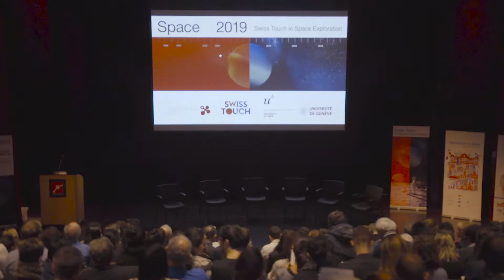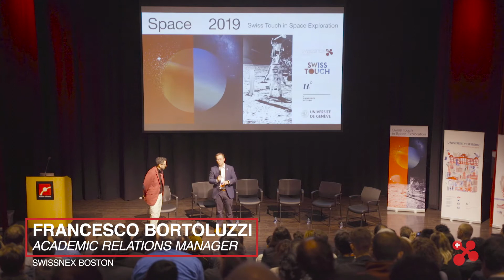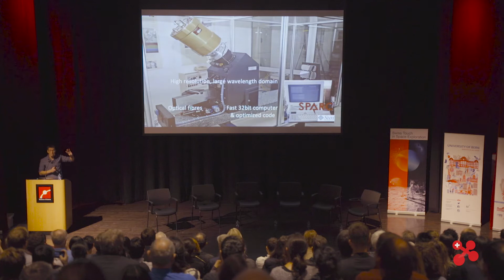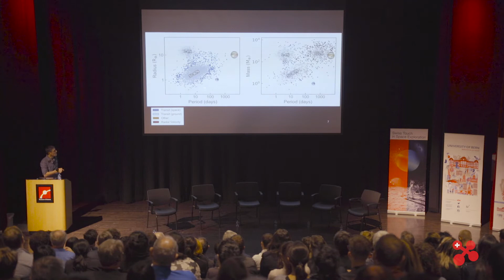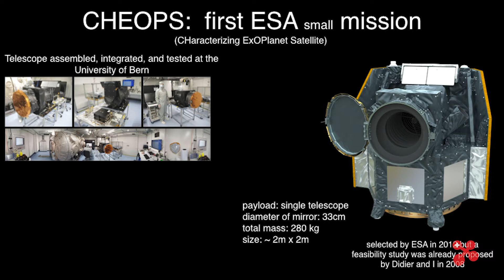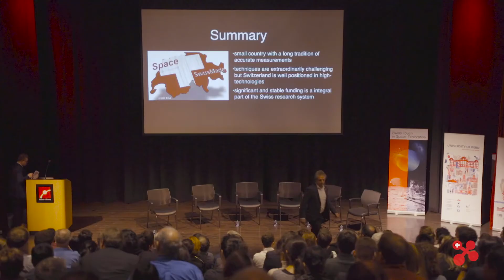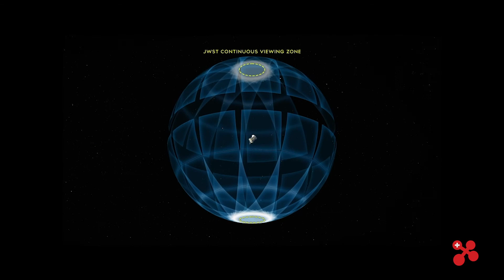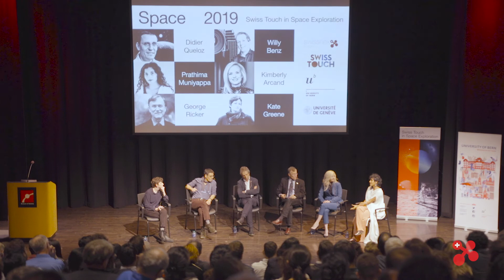[Full event] Space 2019: SwissTouch in Space Exploration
swissnex and SwissTouch joined forces at the Boston's Museum of Science to showcase Switzerland's expertise in space science and technology, and to foster international interdisciplinary conversations around the wider meaning of space exploration, from the Western scientific tradition, to indigenous and alternative cosmologies.

Switzerland has been a discreet but key player in space research and industry since the 1960s. In the 1990s the continued Swiss pursuit for accuracy opened the field of exoplanetology with the discovery of 51 Pegasi B by Didier Queloz at the University of Geneva. Today, led by Willy Benz at the University of Bern, Switzerland is about to launch its first satellite, CHEOPS, which will observe exoplanets from space.

Featuring: Nicole L'Huillier, Christian Simm, Jonas Brunschwig, Francesco Bortoluzzi, Kate Greene, Didier Queloz, Willy Benz, Kim Arcand, George Ricker, Prathima Muniyappa.